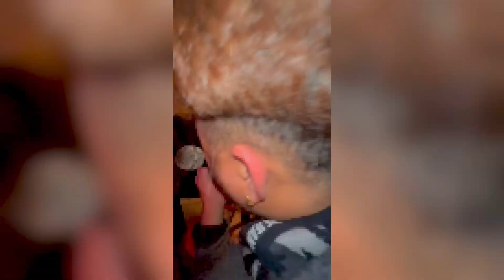New Year’s Eve 2024- Fun and Frolic with Fam.. Nuqi- Regent Park jalandhar (PNB)